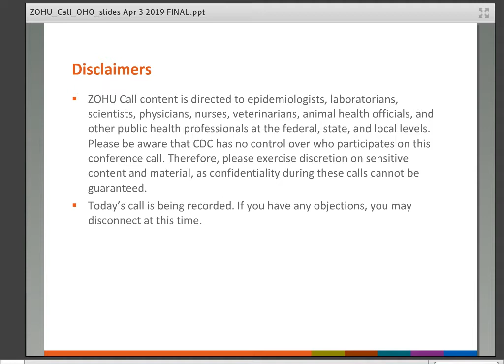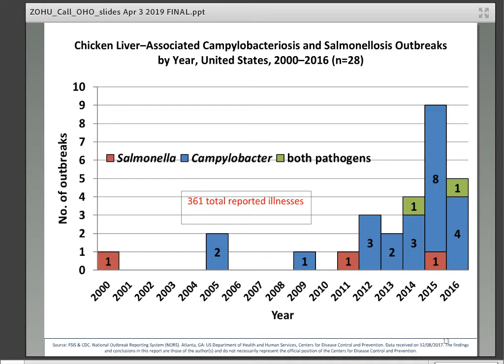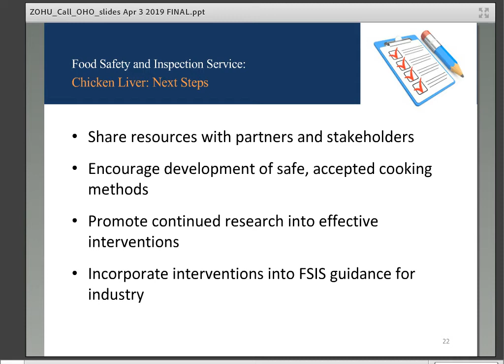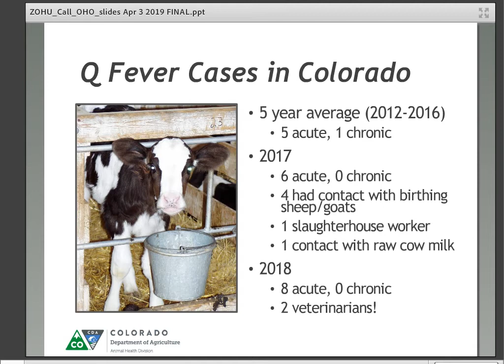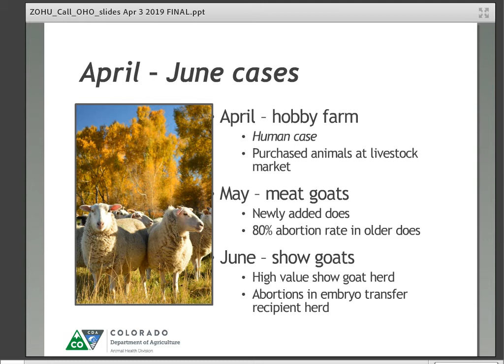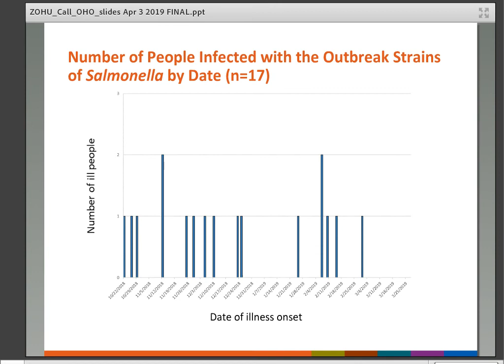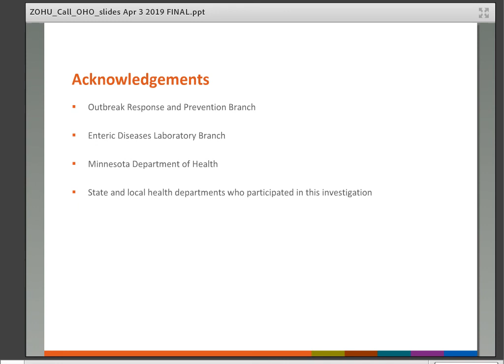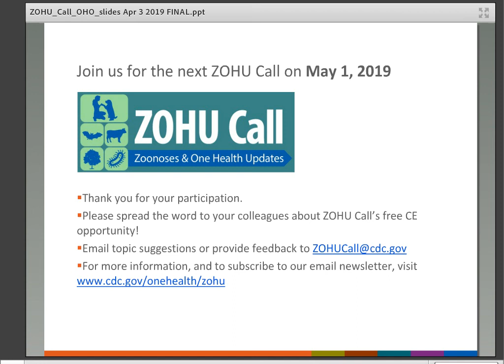CDC ZOHU Call April 3, 2019